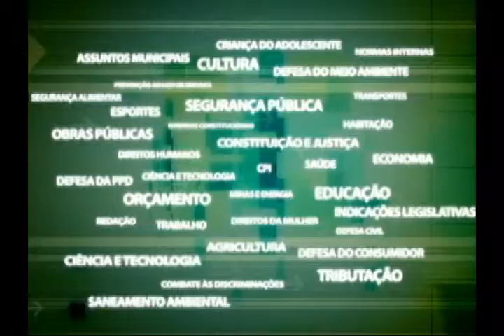Eleições Conselho Tutelar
A eleição para conselheiros tutelares do município do Rio está mantida para o dia 6 de dezembro. A informação foi passada durante audiência pública da comissão da Criança, do Adolescente e do Idoso.